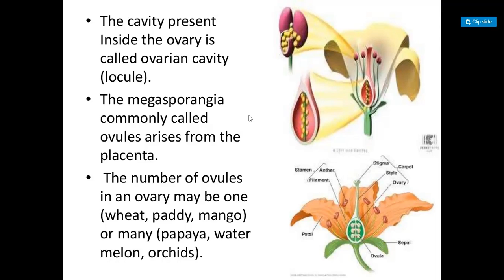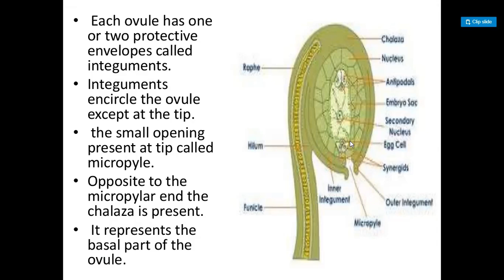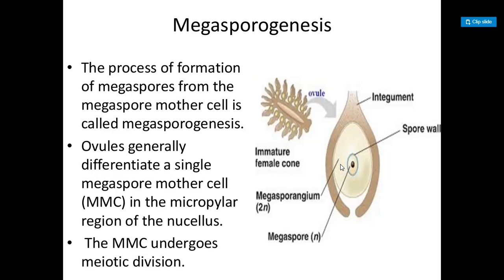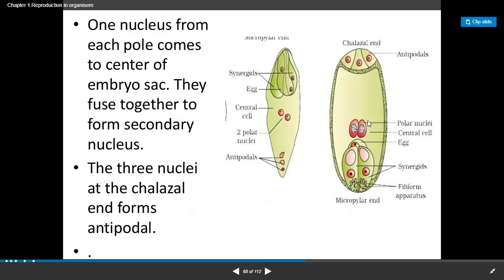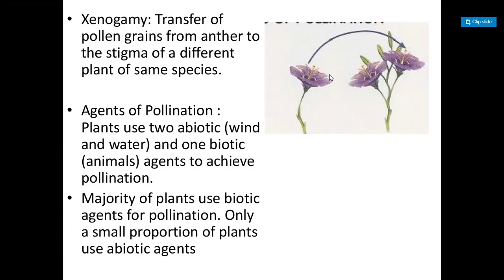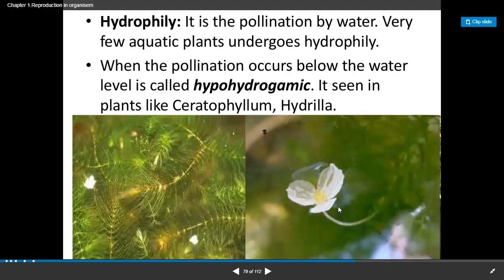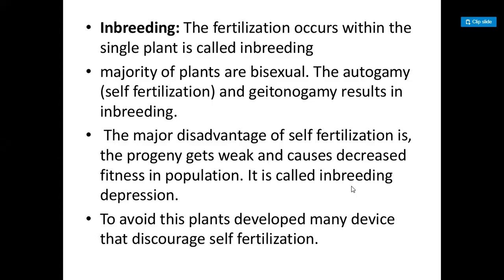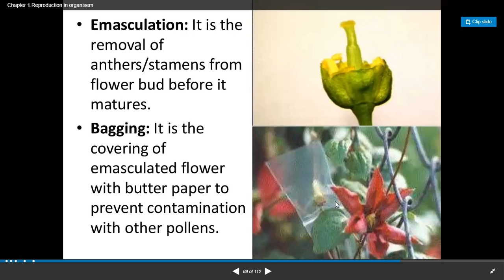Reproduction in flowering plants